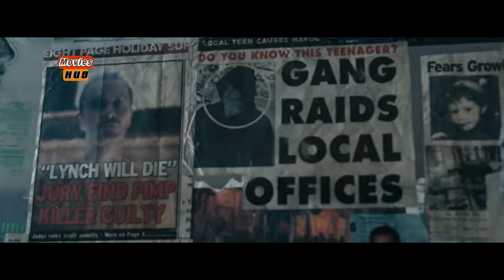Assassin's Creed Movie | Explained in Hindi, Urdu | Assassin's Creed Summarized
assassin'screed#2022#movie#hollywood#